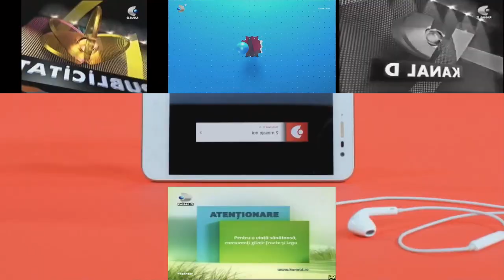Kanal D Romania Idents have a Sparta Boing Madhouse Remix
watermark forgotten lol

tags